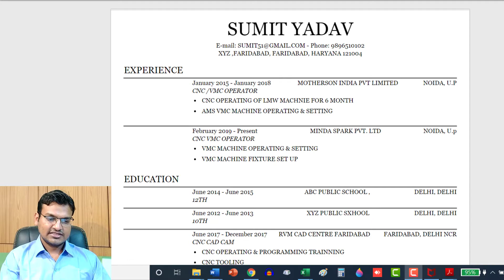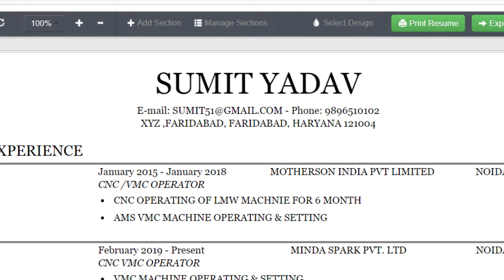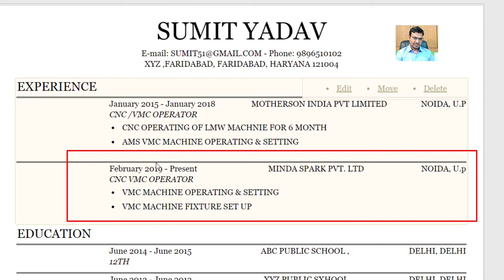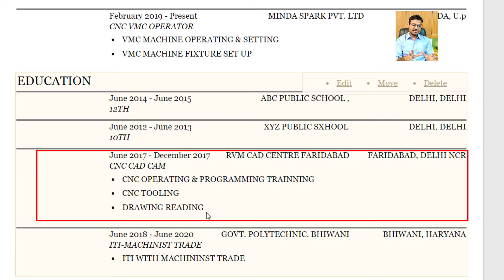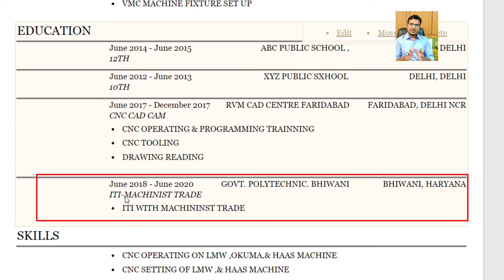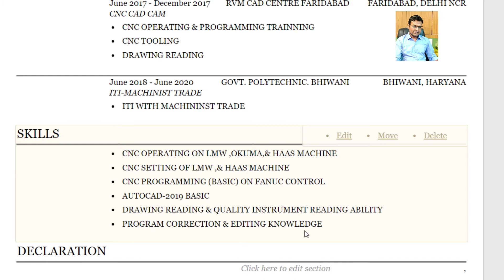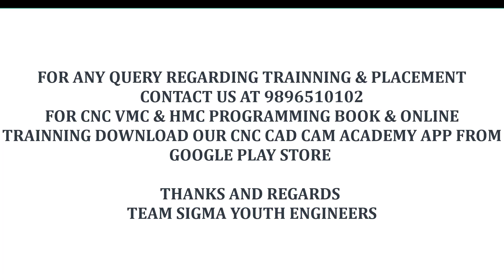cnc operator resume -cnc operator interview question